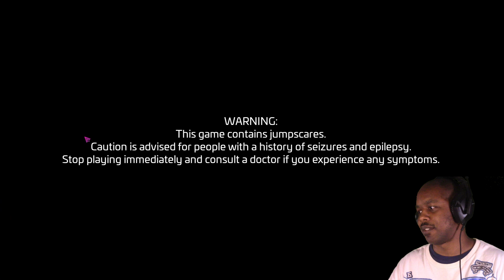Trapped into my nightmare! - Five Nights of Freddy's Security Breach part 1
FNAF Huh?
How bad could it be?
Basically there is NOTHING WRONG with this game that can scare the living life out of me and show no mercy. Right?
I'm dead.

HEY Y'ALL!!!